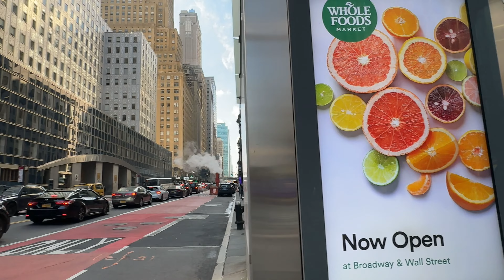Sunny Sunday Walk to Times Square | New York City Walking Tour | 4K 60fps Manhattan Ambience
4K 60fps - Join us on a sunny Sunday afternoon for a scenic walk through Manhattan's iconic landmarks. From the Roosevelt Island Tramway to Times Square, experience the best of New York City in just one walk!

Recorded - Feb 26, 2023 Sunday afternoon 2:20 pm
Weather - Temp 10°C/50°F

00:00 Roosevelt Island Tramway (Manhattan-bound)
05:09 Exit Tram
05:53 2nd Avenue
06:31 E 59th St
09:00 3rd Avenue
09:01 Bloomberg Building
10:40 E 58th St
12:20 E 57th St
13:44 E 56th St
14:45 E 55th St
16:00 E 54th St
17:04 E 53rd St
18:05 E 52nd St
19:08 E 51st St
20:12 E 50th St
21:18 Kobra - Braves of 9/11 Mural
21:45 E 49th St
22:50 Albert Einstein Mural by Kobra
23:05 E 48th St
24:35 E 47th St
25:36 E 46th St
26:47 E 45th St
28:16 E 44th St
29:37 E 43rd St
30:40 E 42nd St
31:45 Chrysler Building
35:00 Grand Central Terminal
38:21 Madison Ave
40:22 5th Ave
40:26 New York Public Library
43:50 Bryant Park
46:24 6th Ave & E 42nd St
50:02 Broadway
51:20 E 43rd St
52:34 E 44th St
53:55 E 45th St & 7th Ave
55:29 Times Square
57:14 George M. Cohan Statue
58:00 Father Duffy Square